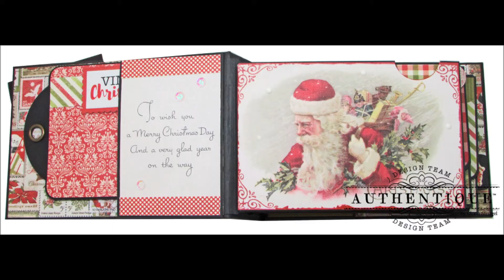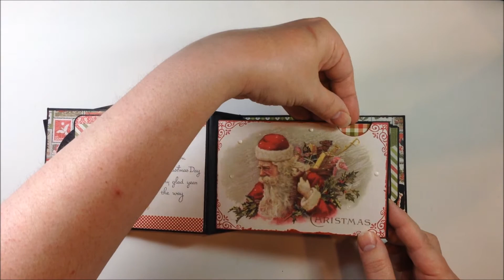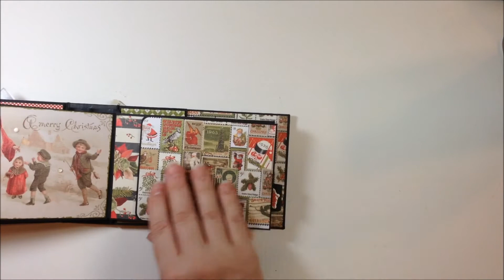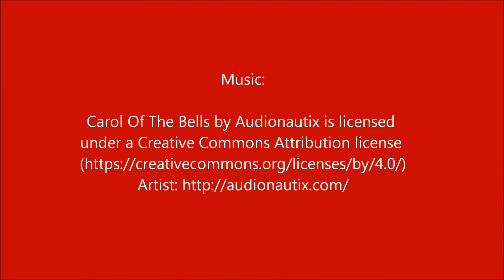Vintage Christmas Mini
A 4 1/2" x 6 1/2" Christmas-themed mini album featuring Authentique Papers Vintage Christmas Collection. For more details see the blog post